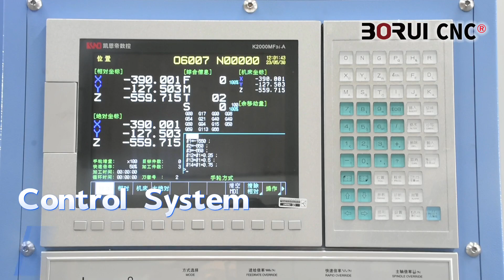VMC1580 Heavy Duty Machining Center